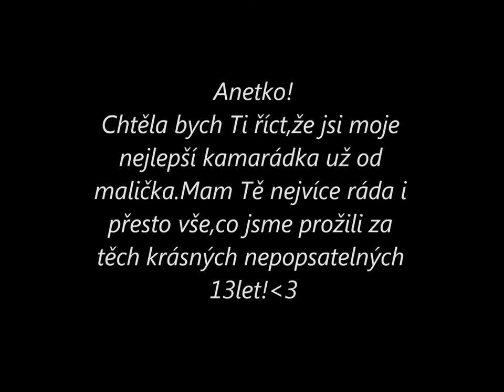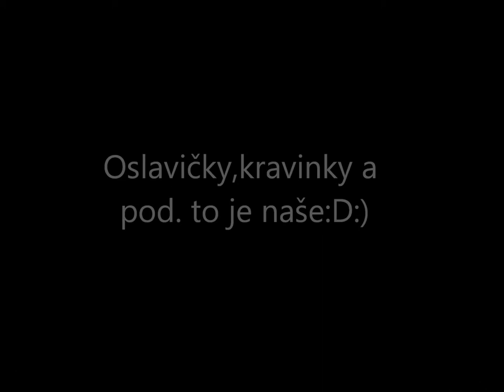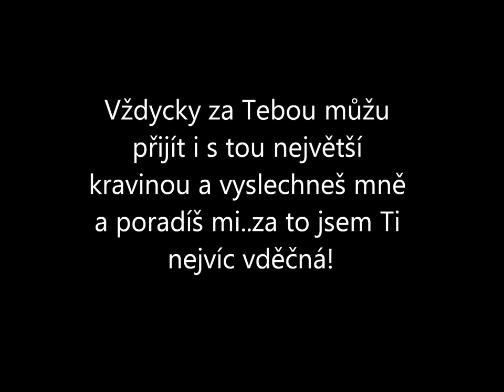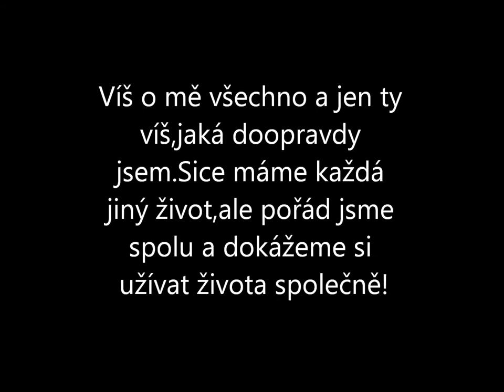Anetka:-*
Nejlepší holka